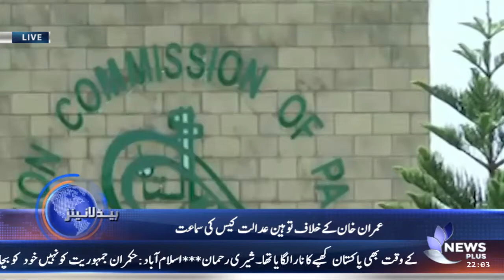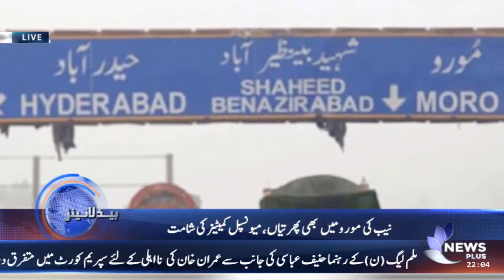NEWS PLUS | HEADLINE | 2200 | 27-SEPTEMBER-2017